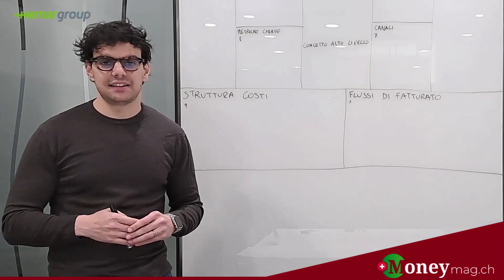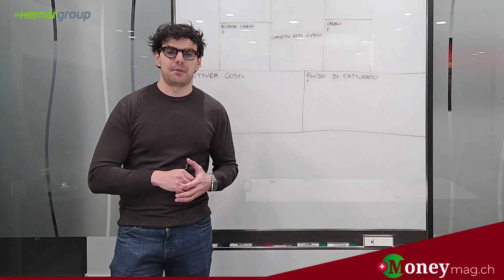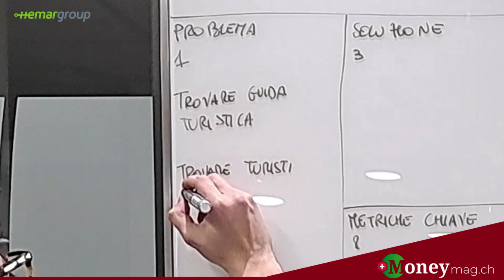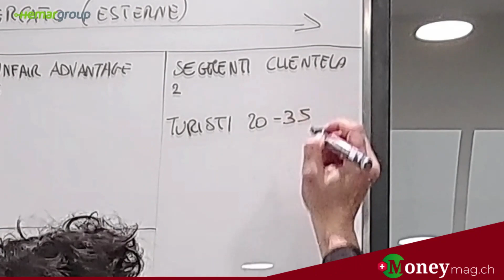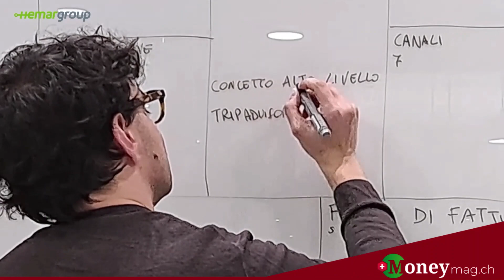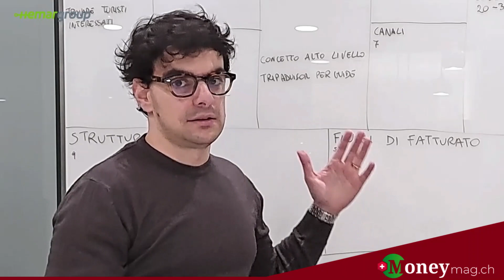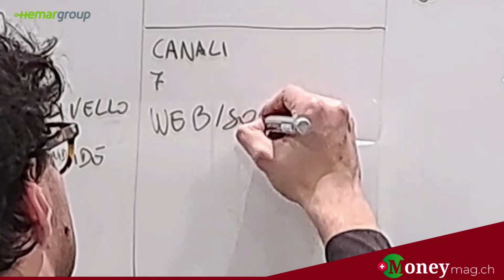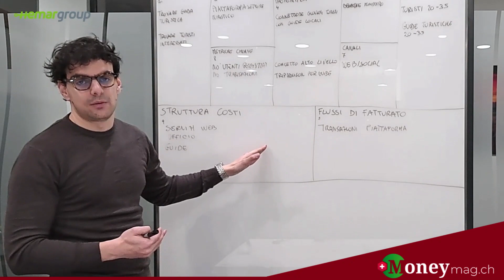Come realizzare il Lean Model Canvas - Startup Pills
In questa puntata di Startup Pills, Saverio Russo - CMO di Hemargroup - spiega come costruire una Lean Model Canvas, traendo spunto dall'esempio proposto da Ash Maurya nel libro Running lean. Il modello è molto utile per tutti coloro che intendono lanciare una startup e permette di vagliare le proprie idee per aumentarne le probabilità di successo.